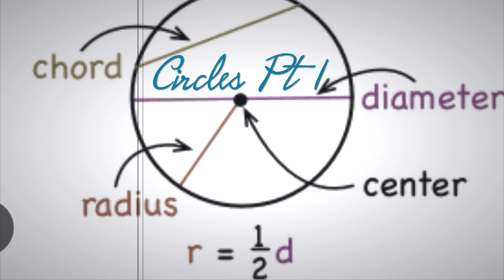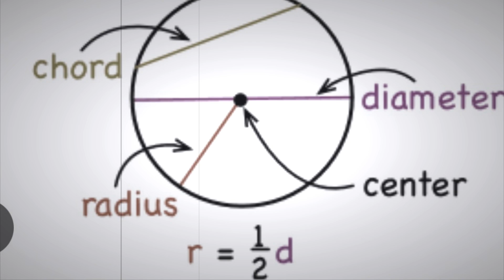Circles Pt 1